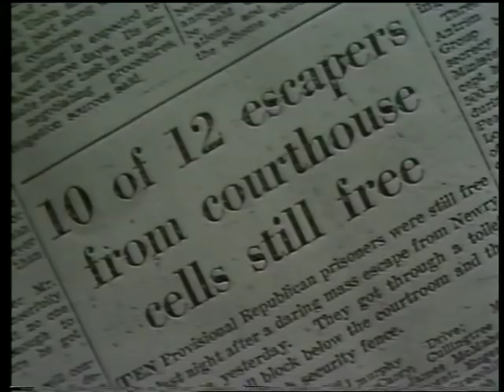The funeral of Larry Marley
Documentary showing the British occupation forces attacking the funeral of Irish Republican Army volunteer